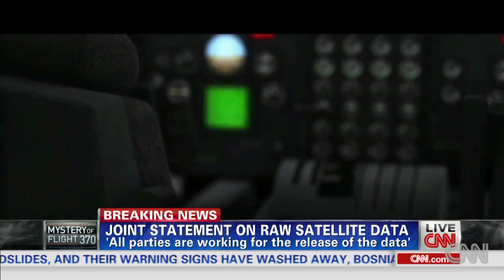Movie based on Flight 370 too soon?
David Soucie and Jeff Wise share their reactions on the "The Vanishing Act," a forthcoming movie based upon Flight 370.